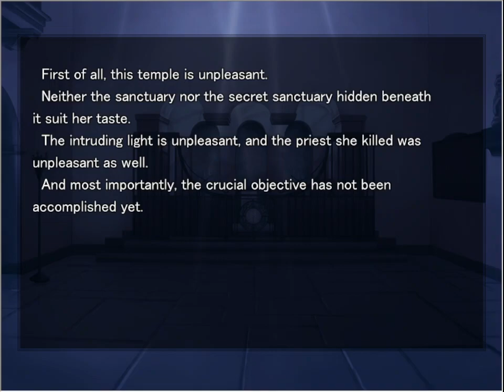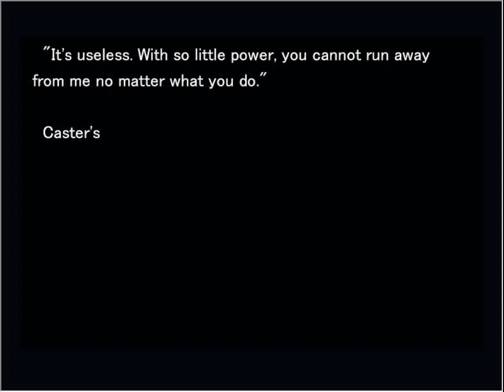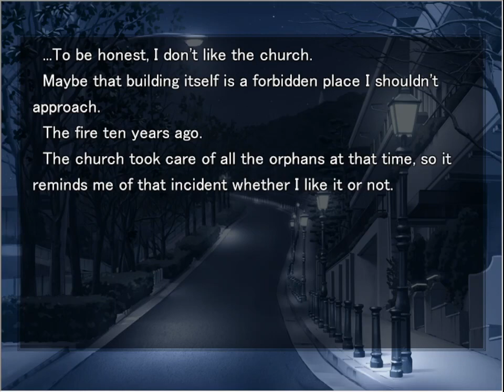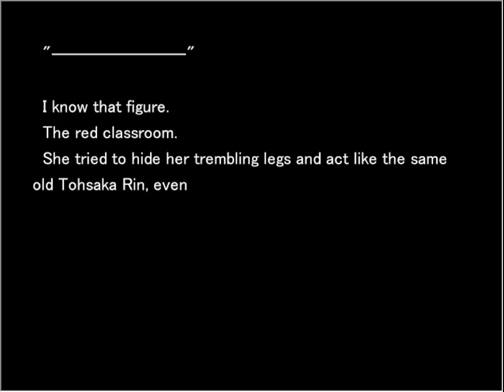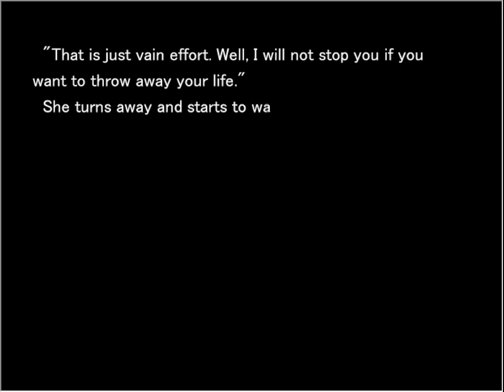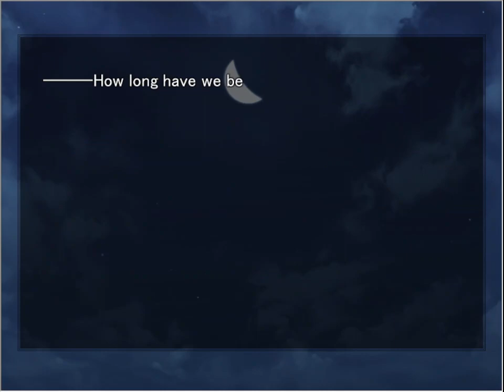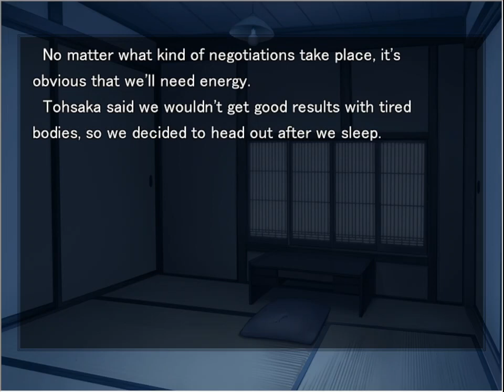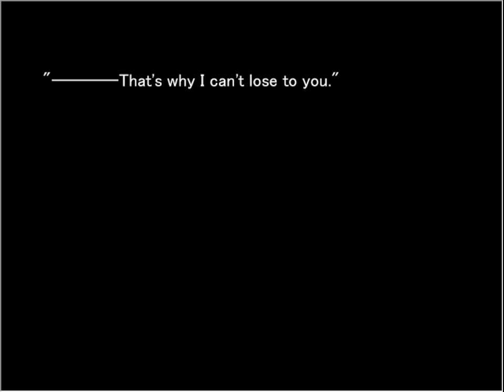Fate/Stay Night Unlimited Blade Works Route Day 12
This is a playthrough of the original Fate/Stay Night visual novel, with english patch and Realta Nua voice patch. In this playthrough, I will explore every route, every dialogue options (if possible), and every bad endings/Taiga dojo.

Dialog Choices
Choices 1:
11:35 Go to the church for advice. This choice leads to three following choices:
14:57 Run away.
16:47 Fight.
18:39 Try to find an opening. All these three choices lead to:
20:32 Tiger Dojo 21.
23:24 Meet up with Tohsaka.
If you don't have enough Rin points, these choices will not appear, and Tiger Dojo 21 is unavoidable.

Choices 2:
35:36 ...I'll go out. I can give Tohsaka an opening now...! This choice leads to:
39:00 Tiger Dojo 22.
41:49 ...Not yet. I can't act so recklessly.

Choices 3:
54:52 Don't help her.
55:14 Help her.

Choices 4:
1:33:08 I don't have any plans. We'll just fight them head-on.
1:38:14 We can't fight them head-on. Is there a secret passage in the church?
1:43:27 We can't do this by ourselves. We'll cooperate with other masters.